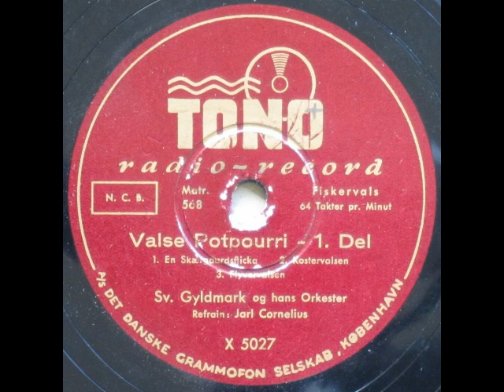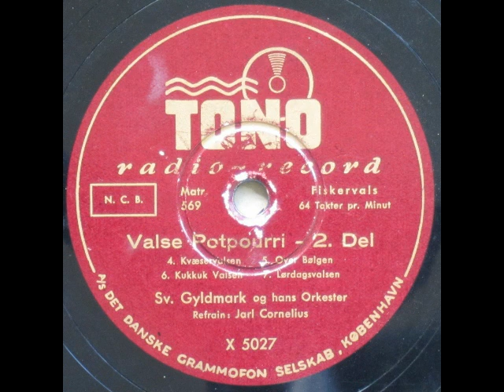Valse Potpourri - Sven Gyldmark; Jarl Cornelius Kirkens Korshær 1937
Valse Potpourri

Sv. Gyldmark og hans Orkester
Refrain: Jarl Cornelius

En Skærgaardsflicka
Kostervalsen
Flyvervalsen
Kvæservalsen
Over Bølgen
Kukkuk Valsen
Lørdagsvalsen

1937